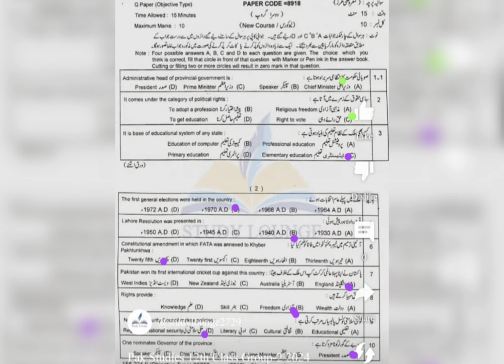12thClass | Pak Study | Paper | 2024 | Group 2 | Evening Time | solve mcq | Lahore Board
12thClass | Pak Study | Paper | 2024 | Group 2 | Evening Time | solve mcq  | Lahore Board
second year
2nd year
intermediate
12thClass
paper
board
exam
2024
matric
morning time
group 1
viral
10 million views
Views
Education
Lahore Board
morning time
group 1

Follow me on. 👇
Instagram : Physics by Muhammad Arslan
Facebook : Physics By Muhammad Arslan
TikTok : Physics By M Arslan